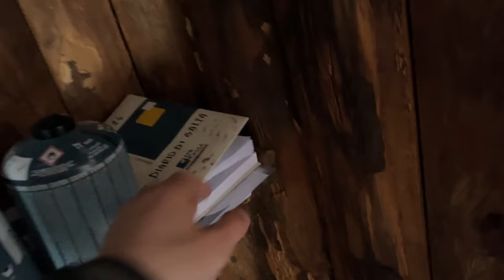Dormire in un Bivacco | Survivor Vlog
Con lo zaino in spalla prendiamo il sentiero nel bosco.
Quattro impavidi amici e un Lupo Cecoslovacco.

Neve fino alle ginocchia, sudore, cadute e una parete rocciosa che ci impedisce di proseguire. Ma non molliamo.

Dopo 12 km e quasi 6 ore di cammino finalmente raggiungiamo in nostro bivacco, un rifugio rudimentale, isolato dal mondo moderno.

Senza luce, senza letti.
Lontano dal comfort.

La luce del giorno svanisce rapidamente, abbandoniamo ogni aspettativa di comfort e ci prepariamo per la notte. Sacco a pelo su assi di legno ed è già mattina. Ci svegliamo sotto una nevicata e scendiamo a valle.

L'esperienza di dormire in un bivacco è un modo per connetterti con la natura selvaggia, non per tutti, ma sicuramente da ripetere!